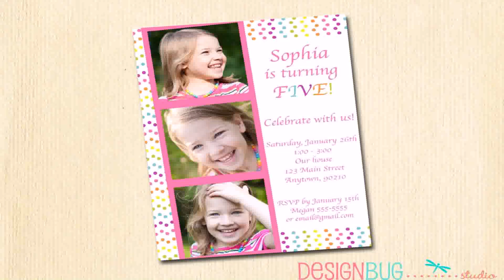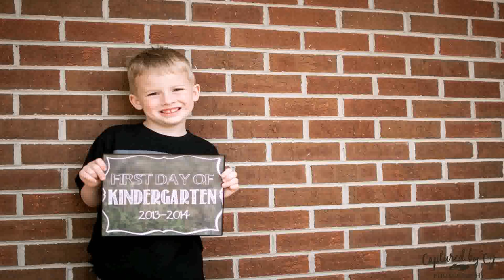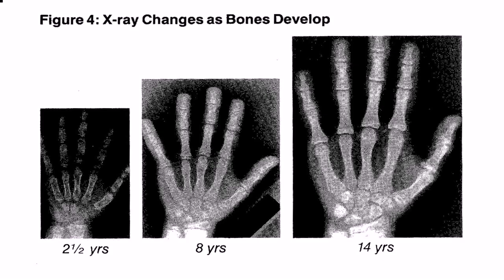Pinterest Birthday Ideas For 2 Year Old Boy